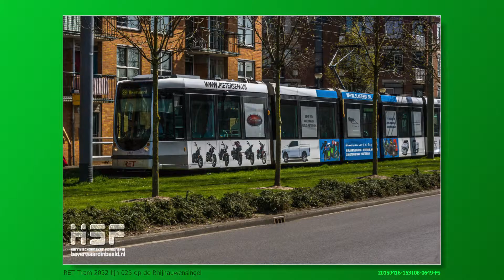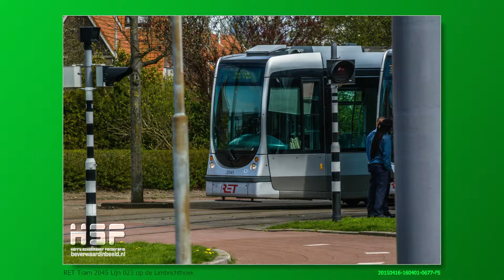2015 04 16 Beverwaard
Foto's van een wandeling door Beverwaard op 16 april 2015